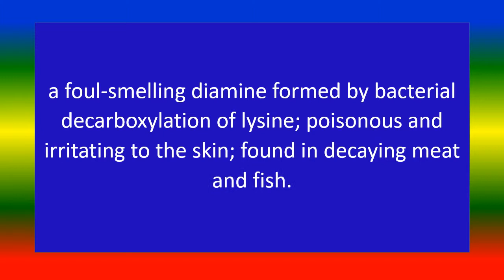cadaverine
short video,
TOPICS